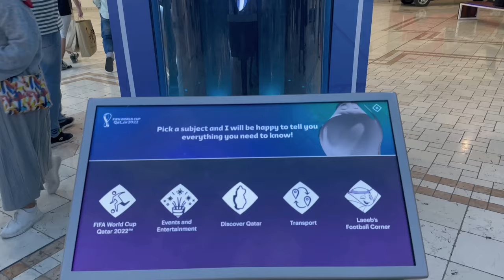Second Day in Qatar Places you have to visit 🇶🇦 اليوم الثاني في قطر اماكن لازم تزورها لو جيت قطر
Second Day in Qatar 🇶🇦 اليوم الثاني في قطر زُرت كتارا وبلاجيو مول واللؤلؤة

زياره اليوم الثاني في قطر كانت الى اول محطه وهي كتارا وتعتبر كتارا اصل قطر من هذه المنطقه تم تحديد الحدود القطريه منذ عام ٨٨٢م في مذكرات اطلس للتاريخ الاسلامي وفي منطقه كتارا زُرت كورنيش كتارا والمسرح الروماني والشارع المكيف وقاعه كتارا وشارع المذاق واخذت من هناك شاورما وايسكريم المانجا.

المحطه الثانيه كانت الى اللؤلؤه وفي اللؤلؤه ذهبت الى المارينا وتعتبر اللؤلؤه من المناطق الحديثه في قطر تم التخطيط لبناء هذه المنطقه عام ٢٠١٠م استعدادًا لكاس العالم وبوجود في المنطقه العديد من الشقق السكنيه والتجاريه ومطاعم واسواق ومرسى لليخوت.

والمحطه الثالثه كانت الى بلاجيى مول قريب من استاذ حمد الدولي وفكره المول مستوحاه من بلده ال الايطاليه وداخل المول توجد بحيره اصطناعيه بها قوراب تاخذك في جوله حول المول ب ١٠ ريال للشخص.

والمحطه الرابعه كانت الكورنيش منطقه المشجعين وقريبه من الدفنه منطقه الابراج.

والمحطه الاخيره كانت الو سوق واقف وهناك قابلت حسناء وكانت من اغرب الصدق ما توقعت ابدا الاقي بنت هناك جات عشان احضر مباره المغرب وكرواتيا وكانو اخوانا المغاربه زعلانين جداً على خساره لكن رفعو راس العرب بوصولهم الى نصف النهائي.